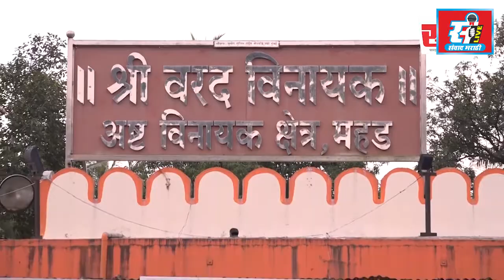पुणे इमारत बांधकाम दुर्घटना, बांधकाम व्यावसायिक, कंत्राटदारावर गुन्हा, चौघांना अटक.